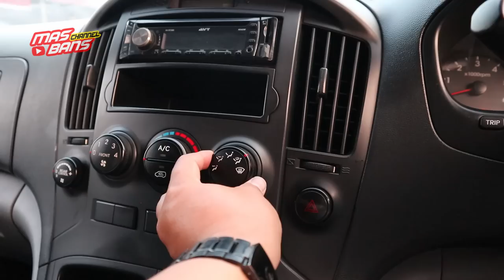DIJUAL MURAH SEMUA HYUNDAI H1 STAREX KONDISI ISTIMEWA, COCOK BUAT CAMPERVAN DAN KELUARGA BESAR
Assalammualaikum Gaess..

Mas Bans lagi ketempat penjual HYUNDAI STAREX Murah dan Istimewa Gaees
Cp Dokari : 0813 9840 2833